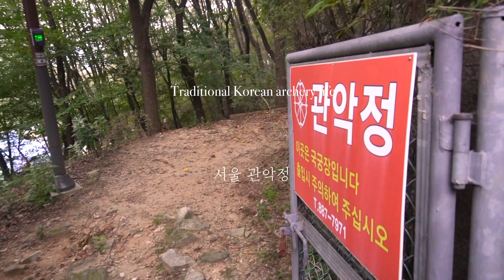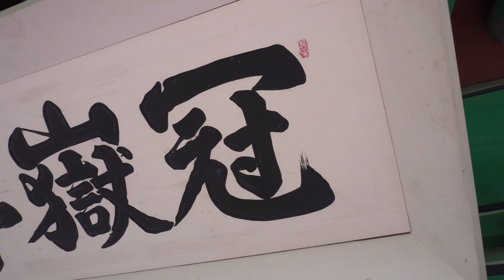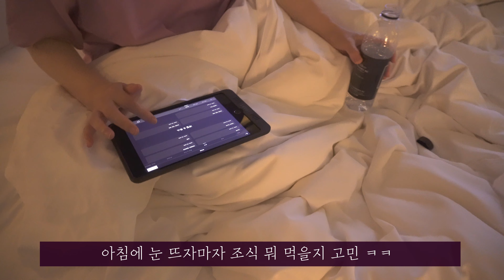앞나고 뒤나고 / 서울 관악정 / 호캉스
앞나고 뒤나고 10월 모임 장소는 관악정이었어요.
8미터 앙사의 위엄을 제대로 느끼고 왔답니다.
서울의 정들은 분명 도심 속에 있는데도 불구하고 어딘가 속세와 멀리 떨어져 있는 것 같은 느낌을 주어서 참 신비로와요.

습사 영상은 7:35 부터 ~ 19:08 까지.